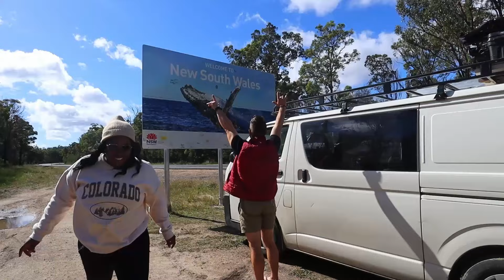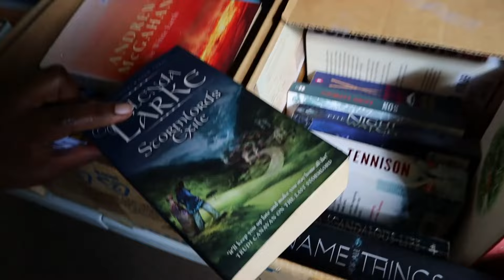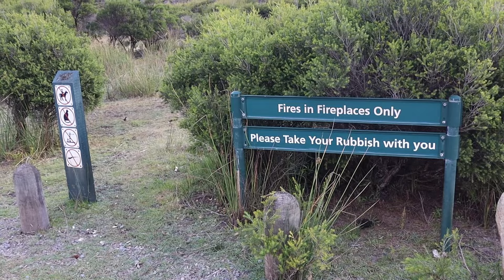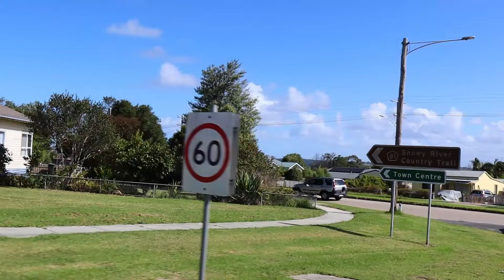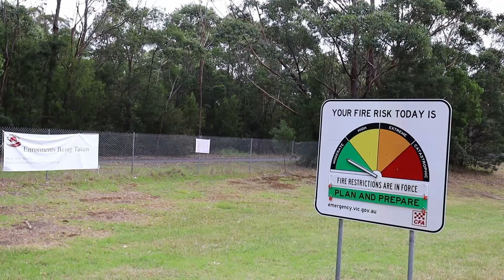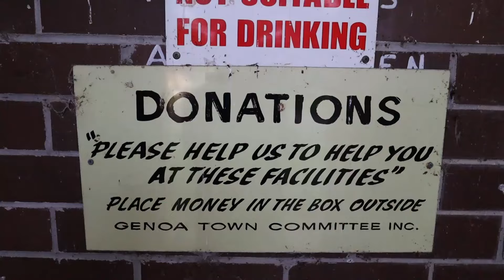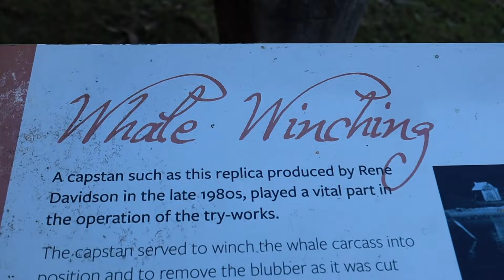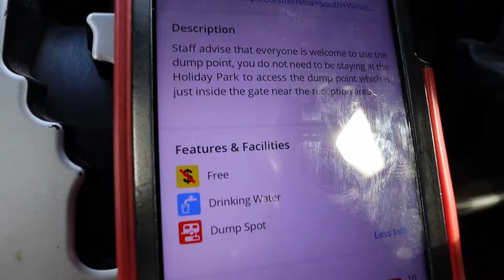NSW south coast road trip from melbourne (free camping series) | 3hr marathon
wespent 6 days free camping our way to new south wales, finding things to do and see along the way.

OUR FIRE PIT

We love this app for great and unique places to camp - get $10 off

|| ABOUT US ||
We’re Doug and Jamie - an aussie / american couple who love adventures, good food and exploring new places. For the past few years we have be using what we’ve had to explore more of Australia - which wasn’t much. But in 2020 we upgraded Doug’s work van and it now doubles as our home on wheels part time. 2022 was the year we decided it needed a makeover so we jumped into a big van build series over the winter, ready to hit spring in our new setup! Our hope for this channel is to grow a community of likeminded people and to inspire others to jump in the drivers seat of their own life (pun intended) and create their own magic. And after surviving life in one of the most lockdown cities in the world the last few years, we are back in action ready to share our adventures!